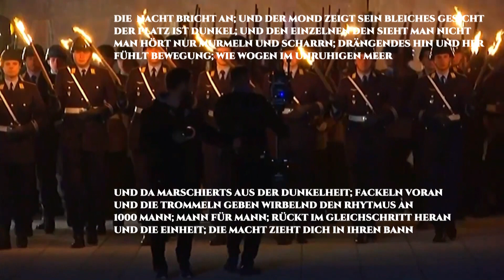DIE MASSE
Ballade